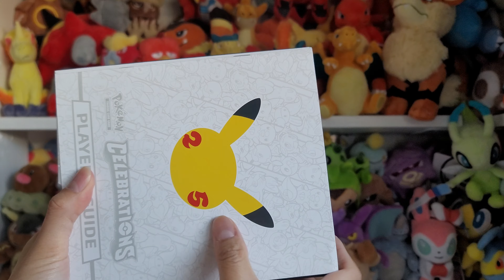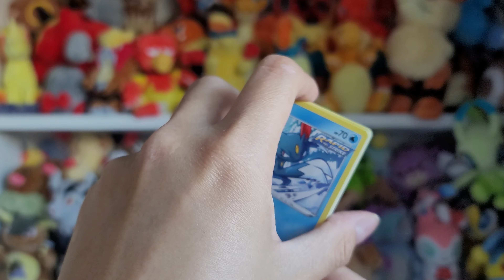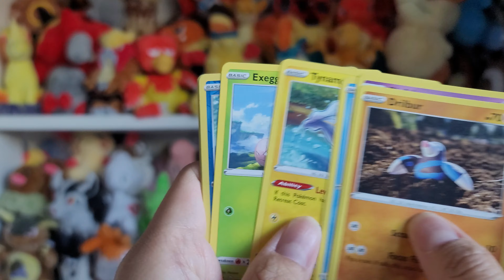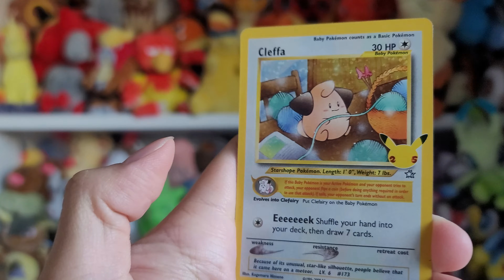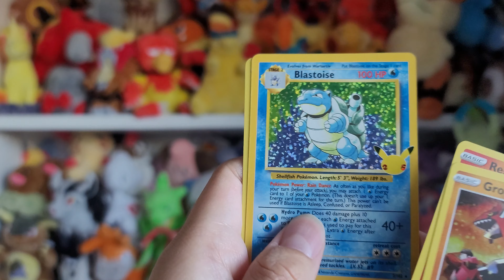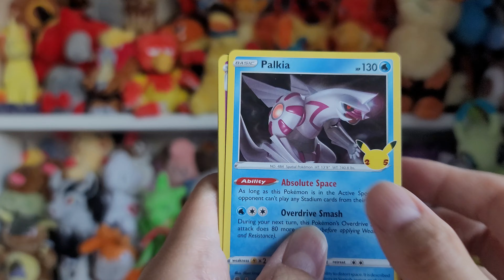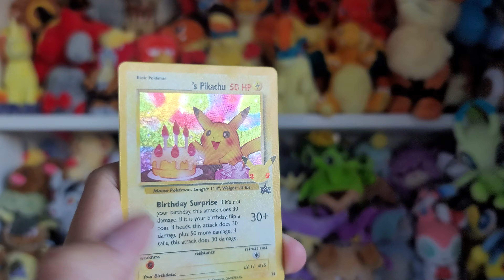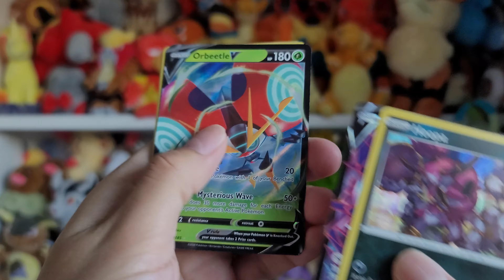Lots of amazing pulls from this ETB!!!